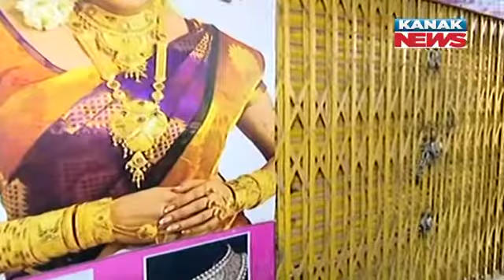Gold, Silver Ornaments Worth Over Rs 1 Crore Looted From Jewellery Shop In Bhubaneswar